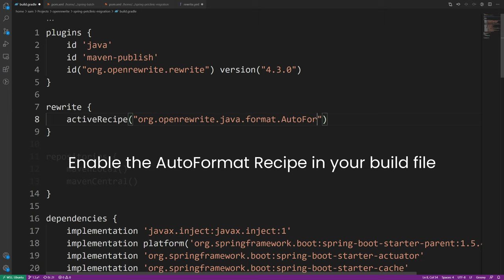Java AutoFormat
I can't be trusted to format my own Java, but my collaborators deserve consistent formatting. Leave the whitespace up to AutoFormat and focus more on what matters in your code.